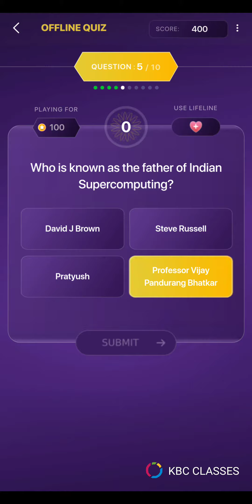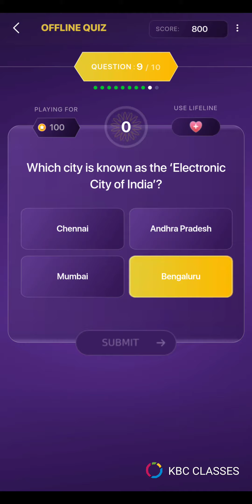Kon Honaar Crorepati | KBC Marathi| Play Along Quiz | 16 August 2021 | 100% Right Answer ✨✨✨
– – – Tools & Equipment: – – –
👉Wondershare Filmora
👉 XRecorder

Kon Honar Crorepati | KBC Marathi| Play Along Quiz | 13 august 2021 | 100% Right Answer | KBC Classes ✨✨✨

Video Contains:

hKBC daily quiz
Marathi quiz
offline quiz
KBC play along
SonyLiv subscription
Kbc personal interview
kbc interview
KBC tips
kon honar crorepati
kon honar crorepati questions
kbc participate
kbc audition
kbc fff
kbc promo